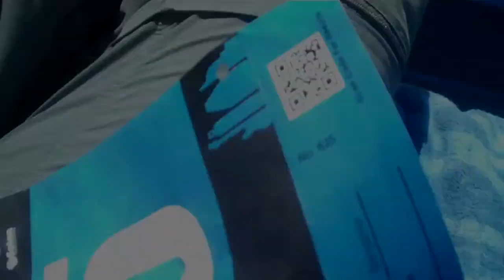Day 19 - Austin Marathon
Ran my first marathon this weekend.  It was a good challenge.